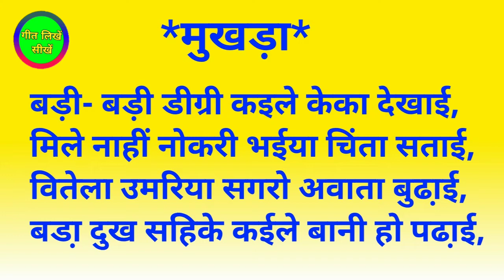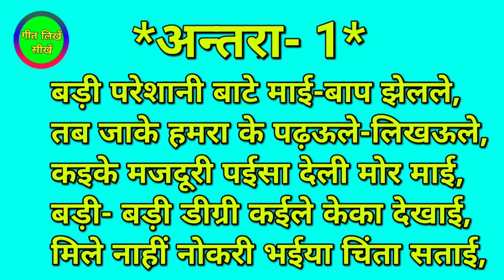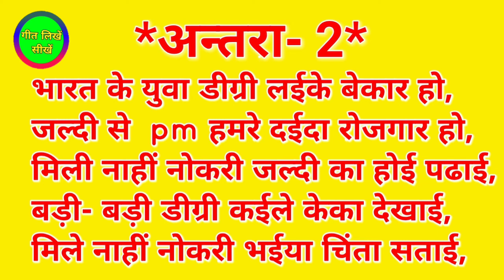बेरोजगारी पर गाना कैसे लिखें, बेरोजगारी गाना,Berojgari song, Berojgari par bhojpuri song kaise likhe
नमस्कार दोस्तों 🙏🙏,
                               मैं राईटर जितेंदर निगम आपका स्वागत करता हूँ हमारे इस चैनल🔥Song Writter Tips🔥 में |

इस वीडियो🎥 में हमने आपको एक हिट मैटर भोजपुरी फुल गाना लिखना बताया है|

आशा करता हूँ कि आपको यह वीडियो🎥 जरूर पसंद आई होगी तो इस वीडियो🎥 को एक like👍👍 जरूर करें |

Writer- Jitendra nigam

Berojgari song kaise likhe

Neha singh rathore

धरोहर

नेहा सिंह राठोर

Berojgari gana

Berojgari gana in hindi

Berojgari song in hindi

Berojgari song in bhojpuri

Berojgari song 2020

Berojgari 2020

Berojgari hindi song

Berojgari in India🇮🇳

Indian berojgar

Berojgar yuva kya karen

Berojgar log kya karen

Berojgari kaise hataye

Berojgar log rojgaar kaise paye

Berojgari hindi song

How to write bhojpuri berojgari song

Berojgari gana kaise likha jata hai

Berojgari gana likhane ka tarika

Berojgari gana 2020

Berojgari 2020

Berojgari song neha singh rathore

Neha singh rathore new song

Neha singh rathore new bhojpuri song

Dharohar bhojpuri song

Neha singh rathore berojgari song